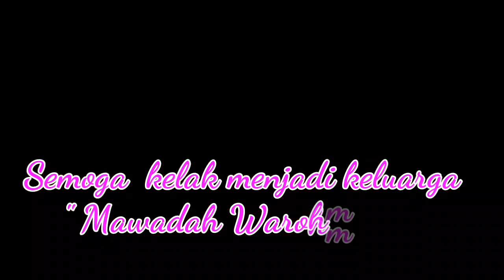Reni Anggraini PPK Gubeng dilamar